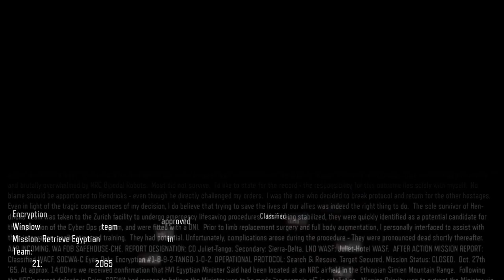DBE Black Ops 3 Co-op Campaign - Part 1: Black Ops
KTrez, Strip, and Grey begin their journey into the beast known as Black Ops 3 Veteran Campaign. That's a bold strategy, let's see if it works out for them.